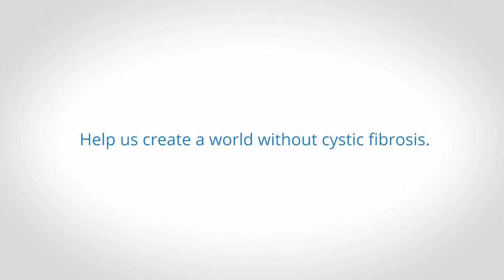Our CF Story: Brandon & Rachel Newell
When Brandon and Rachel Newell had their twin girls Faith and Kaylee, they were thrilled - but everything changed when Faith was diagnosed with cystic fibrosis. Help us end cystic fibrosis this holiday season